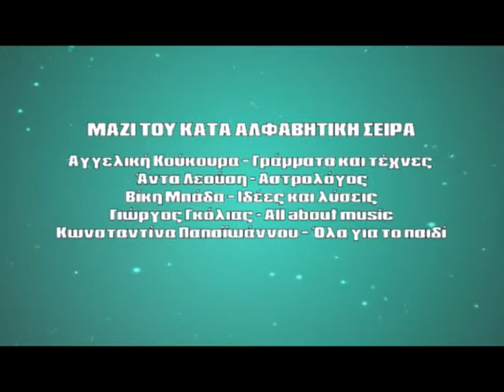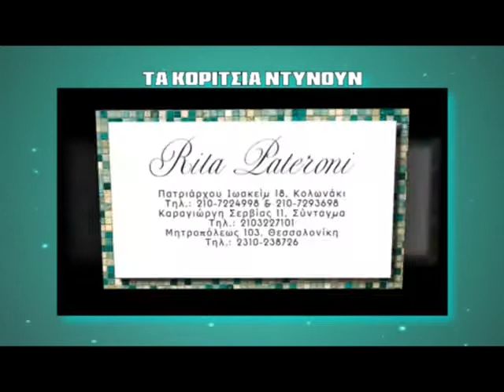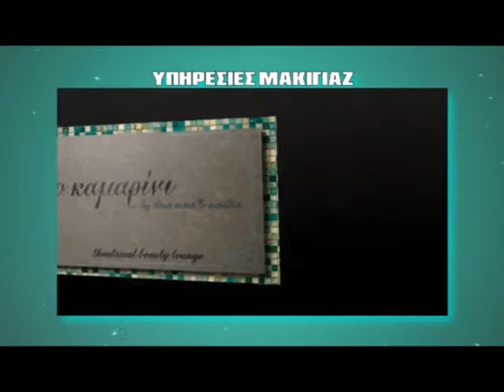MI MOU PEIS- EVI KOLLIADIMA- KIRKI- LISANDROU